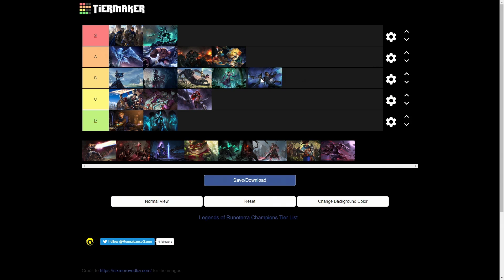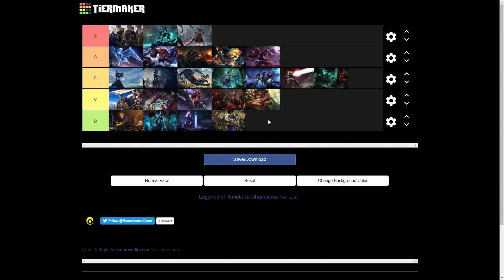Legends of Runeterra Champion Tierlist - Die besten Champions für Expeditionen! [German / Deutsch]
In diesem Video stelle ich euch mal meine Tierlist der besten und schlechtesten Champions für Expeditionen vor! Hier nochmal der Hinweis: Es handelt sich um meine persönlichen Erfahrungen und damit Einstufungen :)

Ich gehöre zum offiziellen „League“-Partnerprogramm von Riot Games. Hier findest du weitere Informationen zum Programm